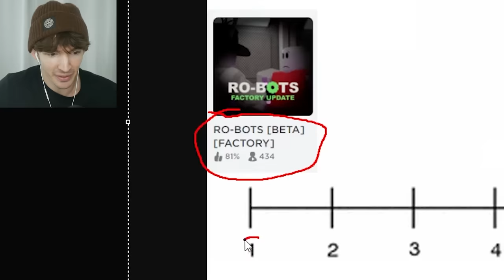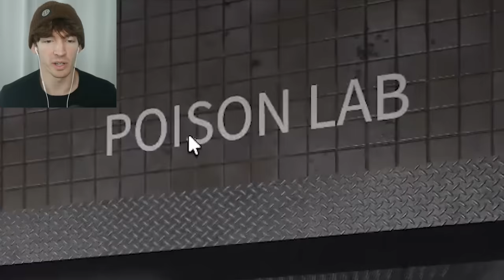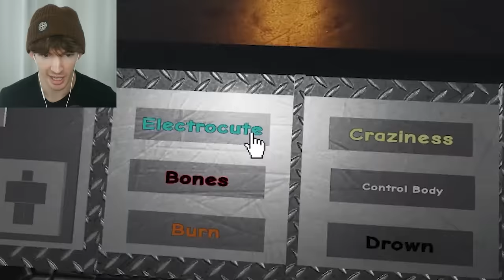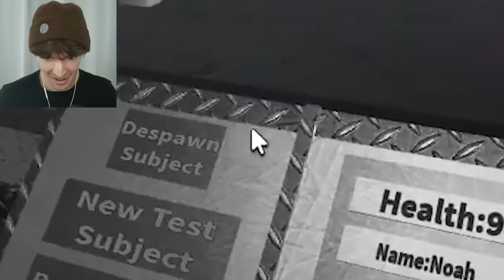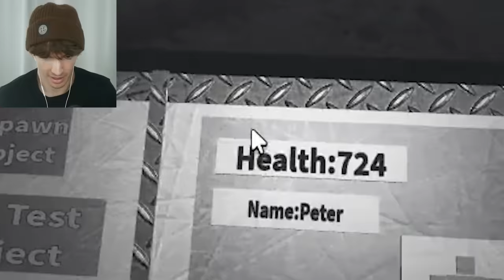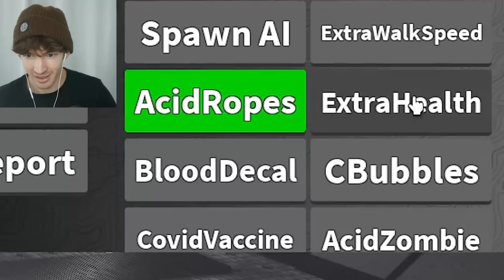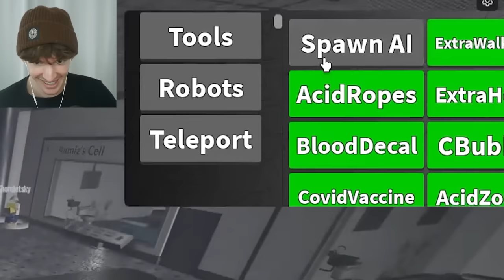This banned game is a PROBLEM for Roblox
i love this game please stop banning it lol
Today I play The Roblox Russian Sleep Experiment which is a Ro Bio remake with really good graphics and new stuff it's an insane game lol